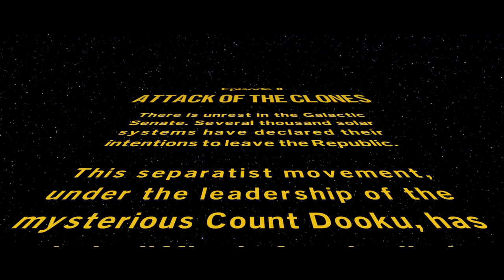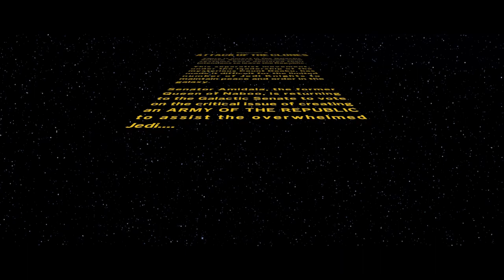LEGO Star Wars: The Skywalker Saga - Gameplay Walkthrough - Episode II Attack of the Clones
LEGO Star Wars The Skywalker Saga Gameplay Walkthrough of Episode II Attack of the Clones for Nintendo Switch with No Commentary